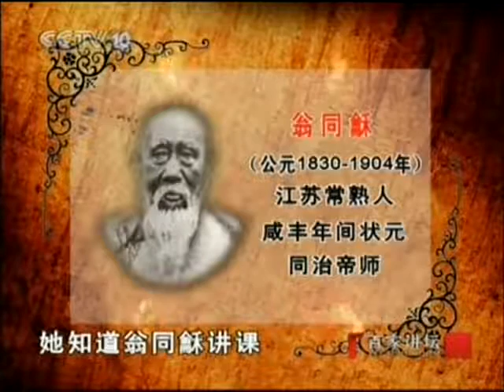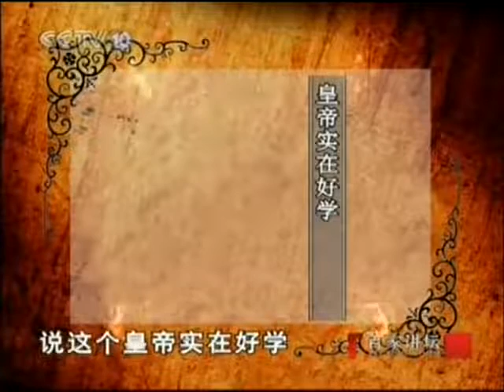百家讲坛 隋丽娟 说慈禧 14 叫我亲爸爸！慈禧与光绪 君臣母子 1874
历史学教授隋丽娟倾情奉献，讲述一个不一样的慈禧。慈禧作为中国近代史上举足轻重的人物，曾经三次垂帘听政，把控清末政权，直接影响了中国近代历史的走向。慈禧经历了怎样不同寻常的一生？她以怎样的姿态面对数千年未见之变局？《说慈禧》以人性化的视角，带您走进慈禧的内心世界，探寻历史背后的人生。

隋丽娟，1964年2月生，黑龙江哈尔滨人，博士，教授（专业二级），博士生导师，1985年本科毕业于东北师范大学历史系，硕士毕业于吉林大学历史系，1985年7月至黑龙江大学历史系工作，主要从事中国近代史的教学和研究工作，先后讲授了中国历史地理、中国近代史、中国古代史、中国古代政治制度史、中国现代史等十余门课程。2006年，入选百家讲坛，并主讲了《说慈禧》系列节目，成为黑龙江省入选百家讲坛的第一位人文社科教师。2016年调入海南师范大学，任历史系教授，是海南省领军人才。

慈禧太后（1835年11月29日—1908年11月15日），又称“西太后”、“老佛爷”，中国清朝晚期重要政治人物，清朝同治、光绪时期的实际统治者，前后掌控清朝政权近半个世纪，是咸丰帝的妃嫔，同治帝的生母。1852年入宫，赐号兰贵人（一说懿贵人），次年晋封懿嫔。1856年生皇长子爱新觉罗·载淳（同治帝），晋封懿妃，次年晋封懿贵妃。1861年咸丰帝驾崩后，与孝贞显皇后两宫并尊，称圣母皇太后，上徽号慈禧。之后联合慈安太后、恭亲王奕訢发动辛酉政变，铲除顾命八大臣，夺取政权，形成“二宫垂帘，亲王议政”的格局，其后清政府暂时进入平静和略微发展的时期，史称同治中兴。1873年两宫太后卷帘归政，1875年同治帝崩逝，慈禧择其侄载湉继咸丰大统，是为光绪皇帝，两宫再度垂帘听政。随着1881年慈安太后去世、1884年“甲申易枢”恭亲王奕䜣被罢免，慈禧开始独掌大权。1889年归政于光绪，退隐颐和园。1898年，发动戊戌政变，再度训政。1900年八国联军侵华及《辛丑条约》签订后，实行清末新政，对兵商学官法进行改革。1908年11月，光绪帝驾崩，慈禧选择三岁的摄政王载沣之子溥仪作为新帝，次日在北京仪鸾殿去世，葬于菩陀峪定东陵。